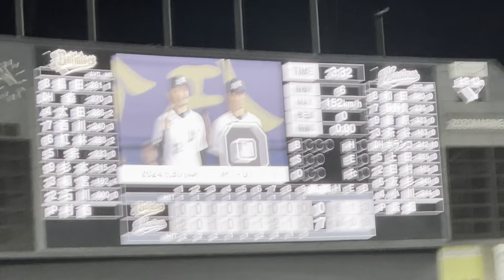千葉ロッテマリーンズ 勝利後の二次会 石川歩 669日ぶりの勝利投手！岡大海 プロ野球日本新記録の8試合連続二塁打！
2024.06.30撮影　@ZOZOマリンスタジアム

勝利後の二次会